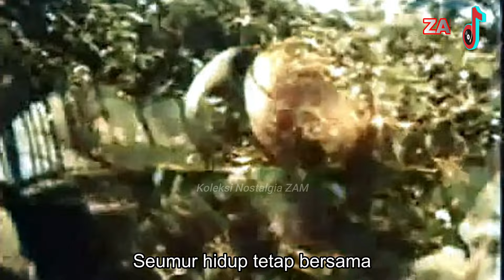SERI TAMBAK - Siti Mariam & R.Ismail | Latifah Omar | Nordin Ahmad| OST "LANCHANG KUNING" 1962 Warna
SERI TAMBAK - Siti Mariam & R.Ismail
Latifah Omar & Nordin Ahmad
OST "LANCHANG KUNING" 1962 Warna (AI Colorized)
Lyric : Shariff Medan
Director : M.Amin

STARRING:
Nordin Ahmad, Latifah Omar, Yusof latiff, Haji Arshad, Roseyatimah dll

ZAM PRODUCTION
2023